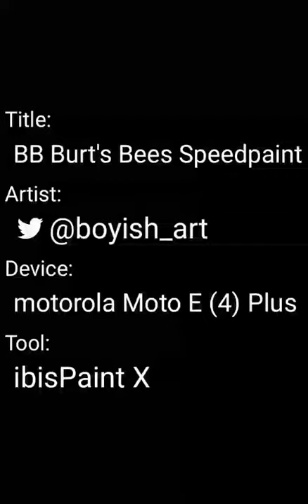BB Burt's Bees Speedpaint